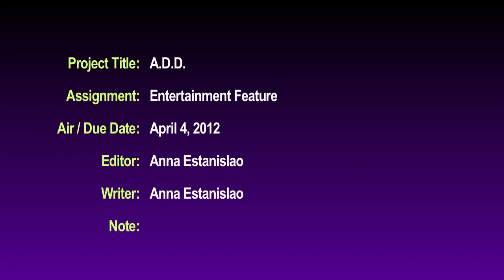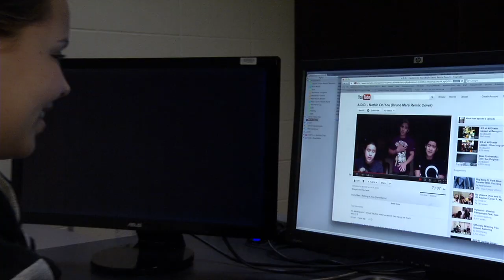A.D.D. Entertainment Feature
My Entertainment Feature featuring the YouTube music group, A.D.D.